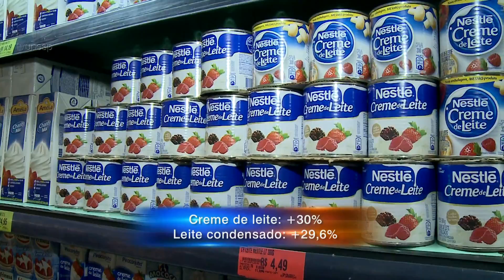Unesp Notícias | Festas juninas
Tradição das festas juninas devem garantir vendas para quem trabalha com produtos típicos
A temporada das festas juninas já começou e quem trabalha com produtos típicos dessa época do ano aposta na tradição para manter as vendas aquecidas.